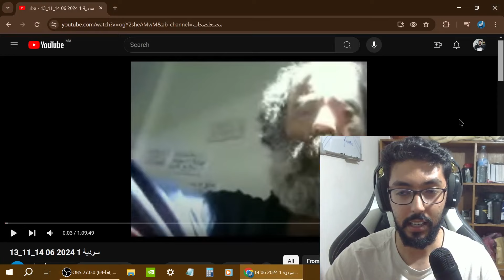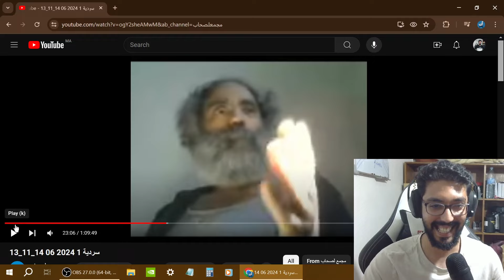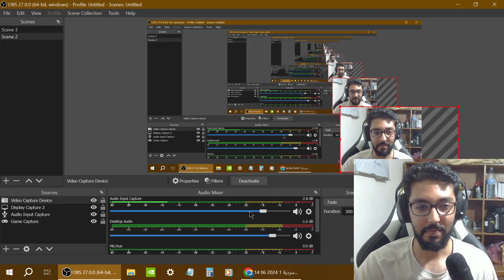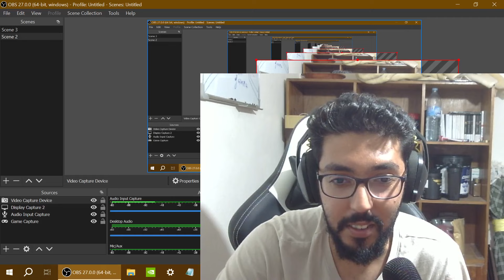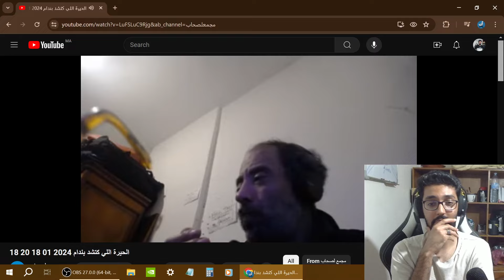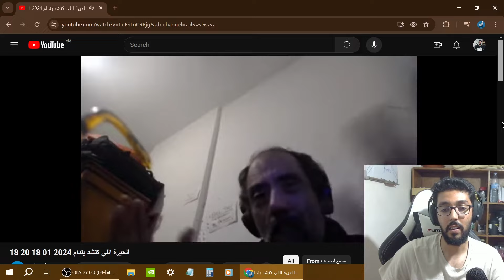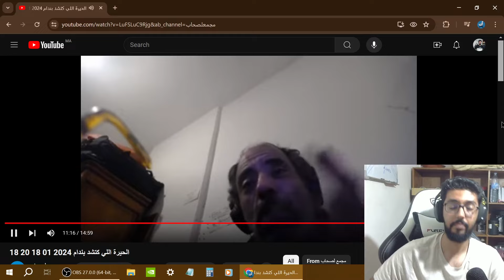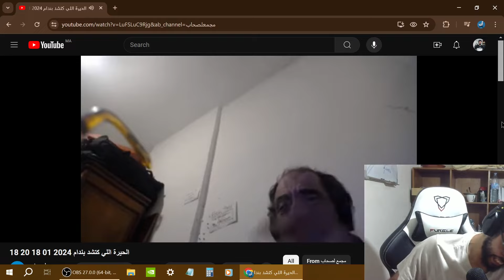لقيت الأب الروحي ديال زوز فلوغ و إيدي بايسر و منانوك.. إنه الفيلسوف المخفي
لقيت الأب الروحي ديال Zoz Vlogs و Eddie Pacer و منانوك.. إنه الفيلسوف المخفي

القناة ديال هاد خونا :  هادي أول مرة غادي نكتاشفو معاكم
أنا غير مسؤول عن الكلام الذي يقوله إذا كان صحيح أم لا . أنا لم أشاهد جميع فيديوهاته

0:00-38:05 1st video
38:05- 55:36 2nd video